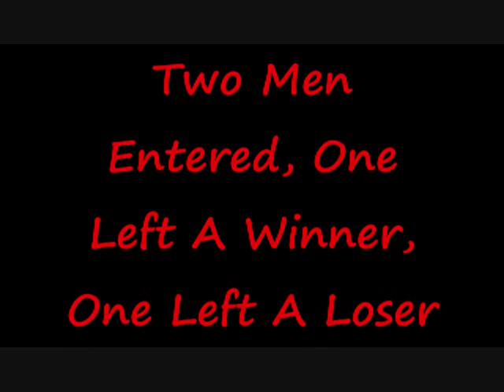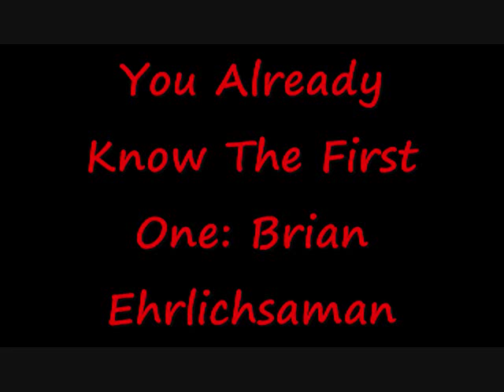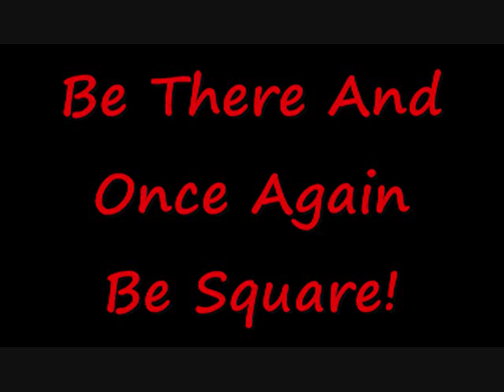Badminton Preview II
In 2007 A Badminton Match Was Held Between Michael Costa And Justin Townsend. Michael Costa Whipped Some Major Ass And Nobody Has Challenged Him To A Match, Until Now. Five Years Later A Man Named Brian Ehrlichsaman Challenged Mr. Michael Costa To A Match. Here's A Lame Video To Get You Hype.